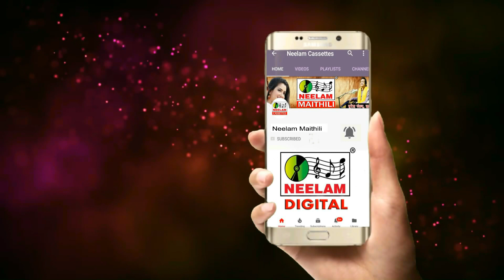मैथिली | केने रही श्रृंगार किए ने एलियै | Mamta Rajy | New Maithili Song | Kene Rahi Sringar Kiy Ne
Album-  Kaniya Karbe Mobile Wali
Singer-  Mamta Raje
Writer- Ashok ChanChal
Lyrics - Ashok Chanchal